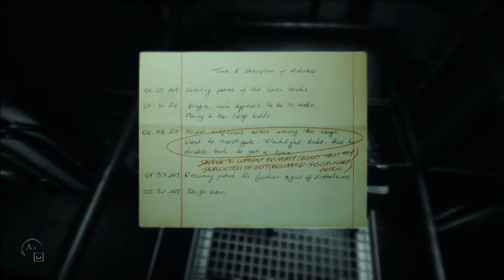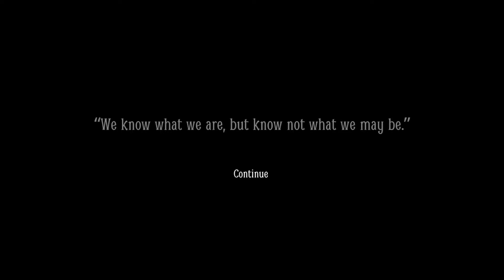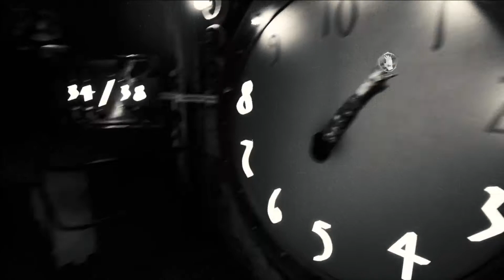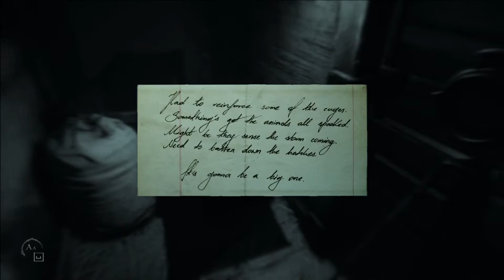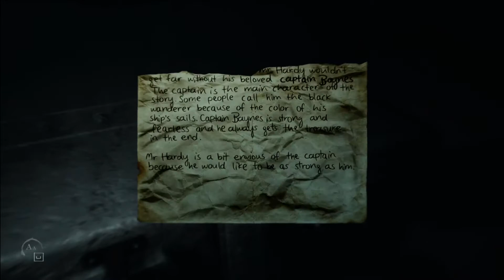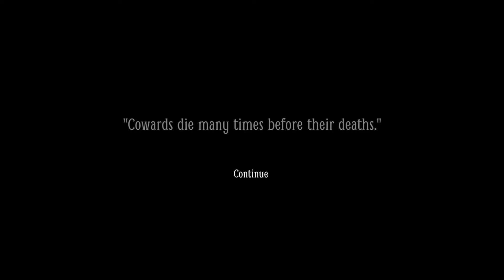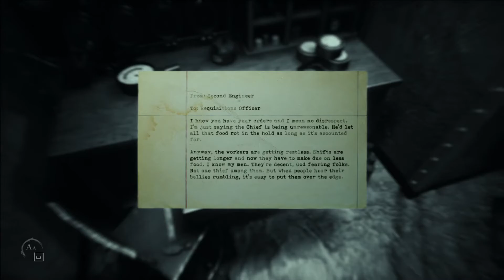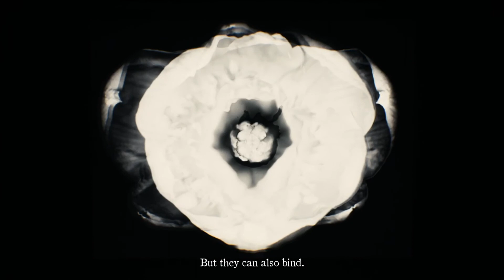Layers of Fear 2 Act2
Gettin Spooked!

-Fatalstickynote